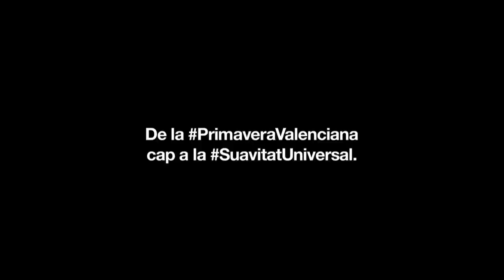Orxata Sound System - Suavitat Universal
Un any de Suavitat Universal en directe.
Col·labo audiovisual de Figa Produccions amb Orxata Sound System.

Moltes gràcies a la gran família d'Orxata, tècnics de so i de llums, organitzadors i totes les que fèrem possible la Gira 2.0!

Qui ens faça un comentari al vídeo dient el moment exacte on apareix un legionari romà tindrà accés a un vídeo en exclusiva de Suavitat Universal EDICIÓ ESPECIALl! (;